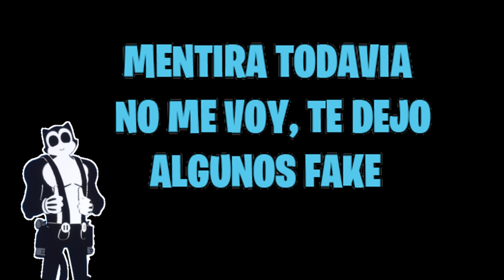PASO A PASO como farmear RAPIDO 480K Sin 30 OLEADAS Resistencia bosque FORTNITE SALVAR EL MUNDO 2022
Código de Creador: TECO-MANUEL